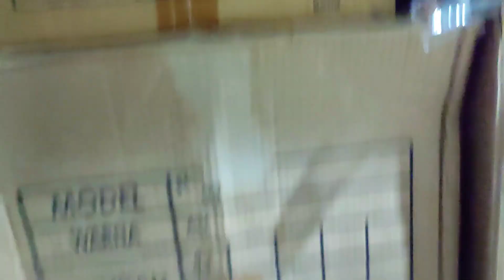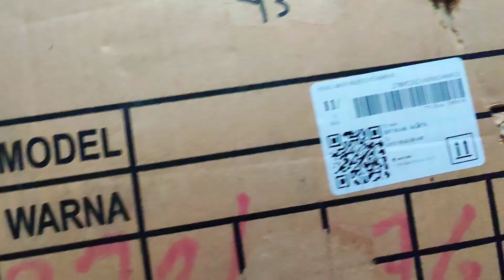Skibidi toilet : speakerman ( part 1)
skibidi toilet, speakerman,speaker woman, cinemaman,boxman, titan upgrade, clockman titan,Tvman